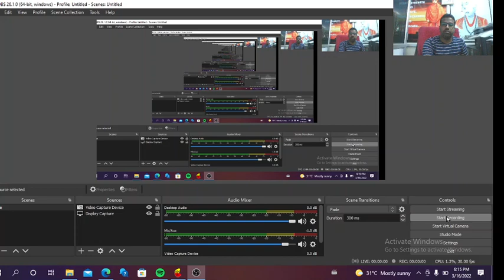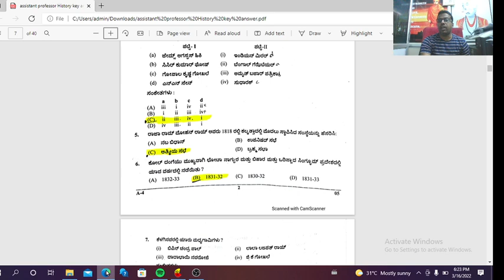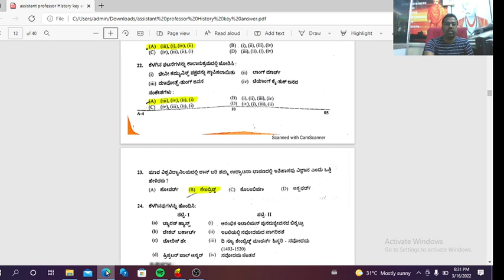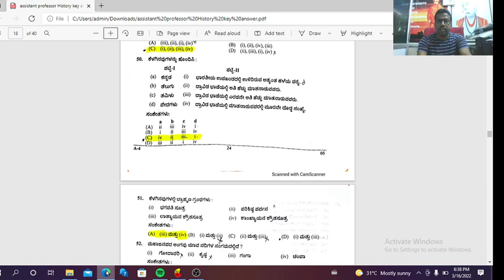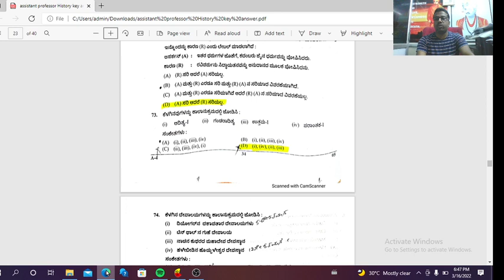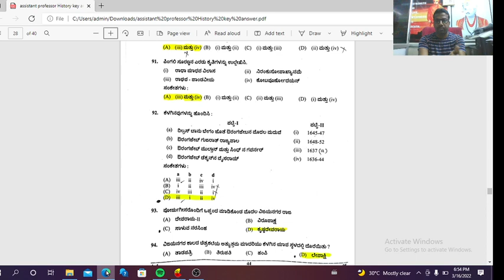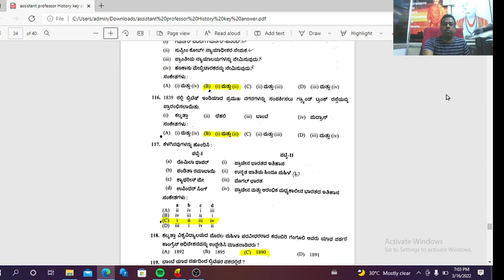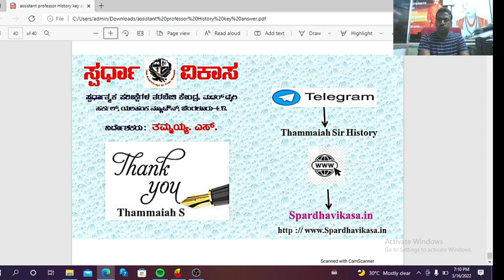Assistant professor History key answer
#15/03/2022